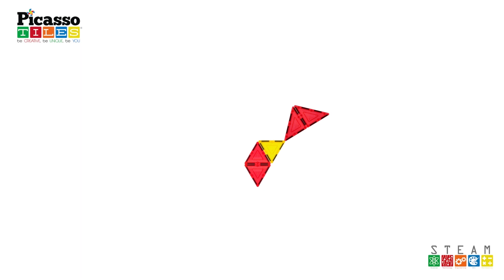How to Build A Duck! PicassoToys PicassoTiles Magnetic Tiles Building Blocks DIY Creative Play Ideas